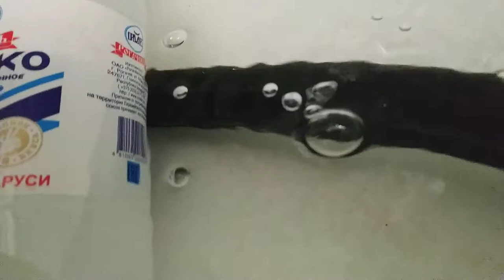Как проверить велосипедную камеру на целостность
Сегодня проверял свою камеру от велосипеда, так как пробил её, ну и решил показать и вам это :) Мне тоже когда-то кто-то показал это :)